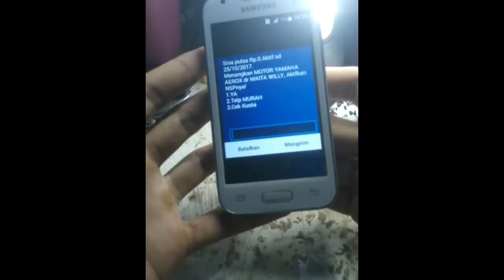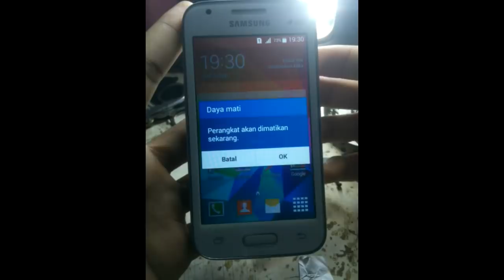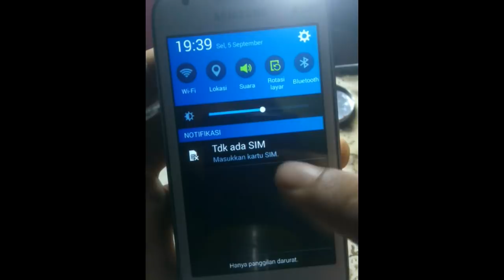Benarkah internet Gratis Seumur Hidup? Dengan cara mengupas kuningan?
Membuktikan kebenaran Trik yang diduga akan mendapat Internet Gratis dengan cara mengerok atau membuang kuningan SIMcard.